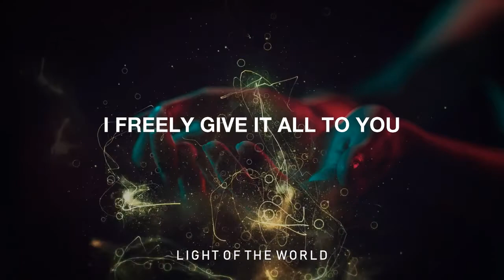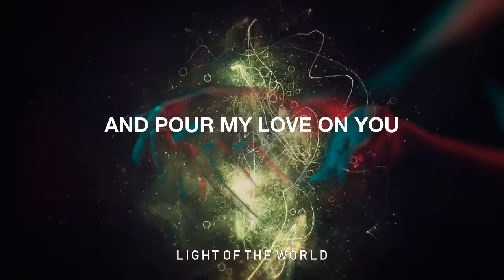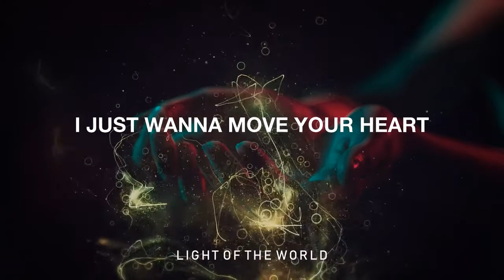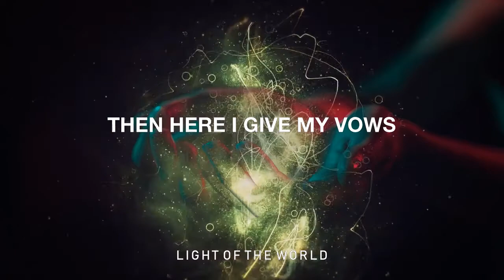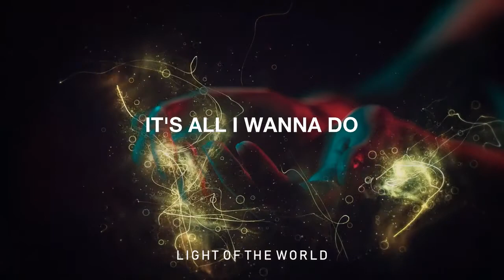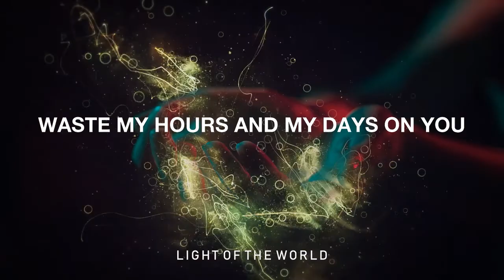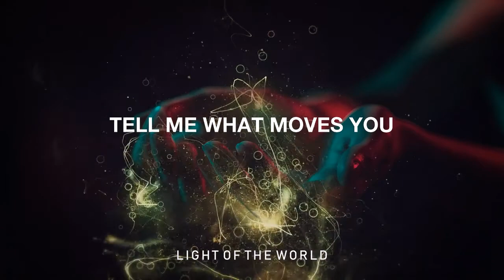Move Your Heart Maverick City X Jasper Forks River Flow